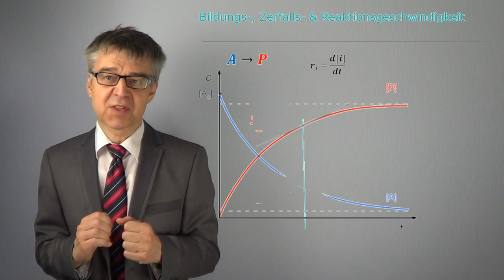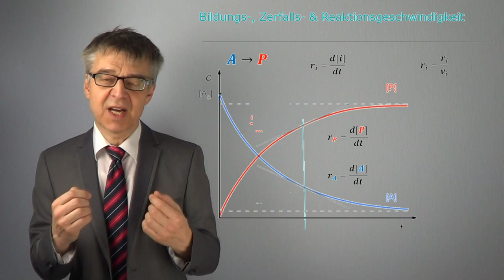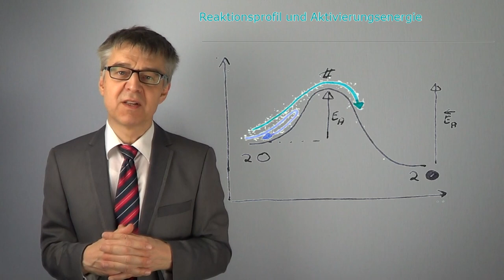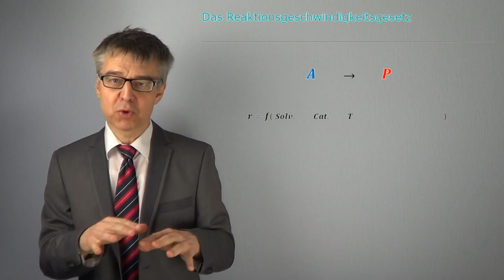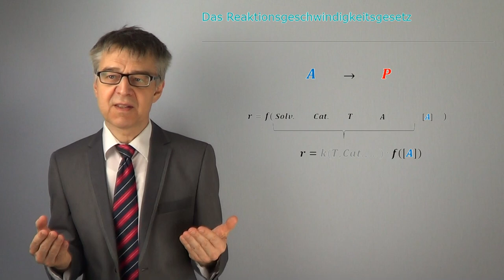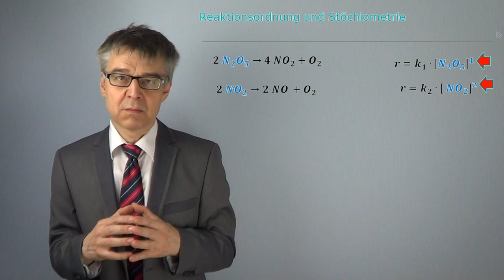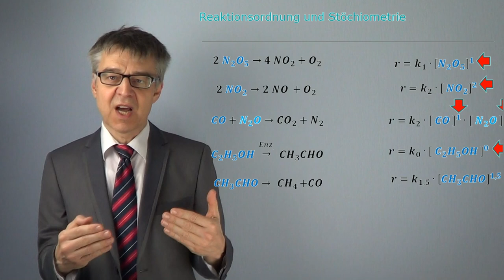Geschwindigkeitsgesetz & Reaktionsordnung - Einfluss der Konzentration auf die Geschwindigkeit PC-44